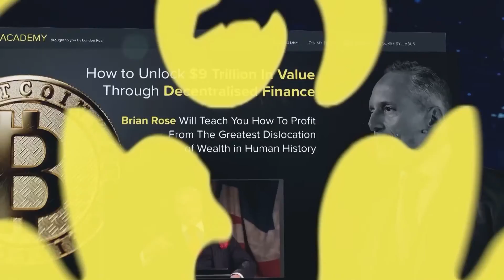We Are Going To Transform What It Means To Be Human - Janet Adams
Janet Adams is a technology advocate and AI expert with over 20 years of experience in the financial services industry and has held senior positions at RBS, TSB, and HSBC.

As the Chief Operating Officer of SingularityNet, Janet finds herself in the crosshairs of the most critical juncture society and humankind might ever face. SingularityNET was of course founded by London Real guest Ben Goertzel with the goal of creating a decentralised, democratic, inclusive and beneficial Artificial General Intelligence, and has become the world’s leading decentralised AI marketplace.